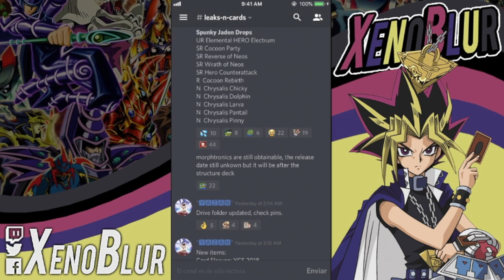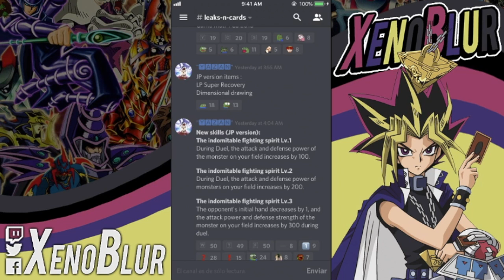Filtraciones: Recompnesas de Super Jaden y Nuevos Objetos? | Yu-Gi-Oh! Duel Links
Las filtraciones de esta actualización estan aqui.